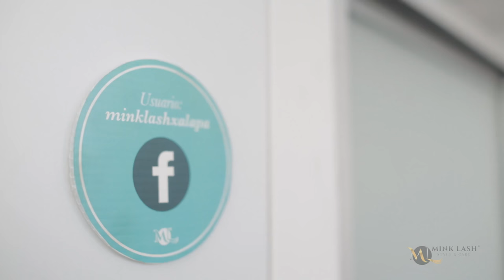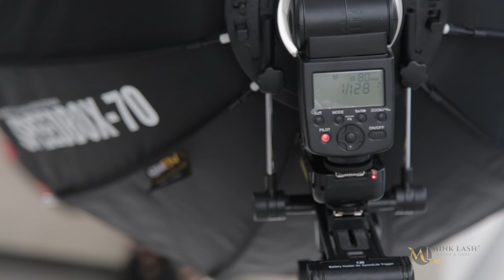Mink Lash BTS - DM Casa Productora